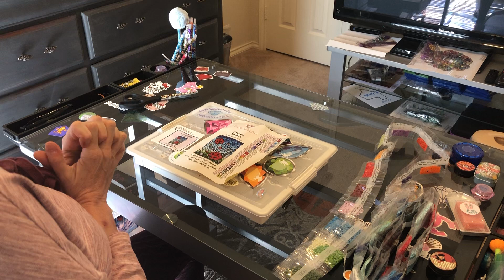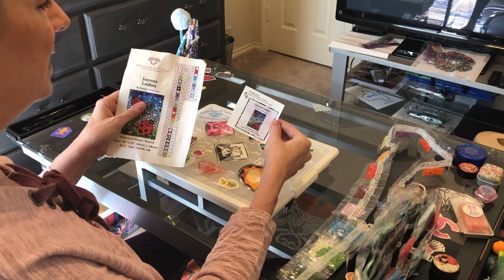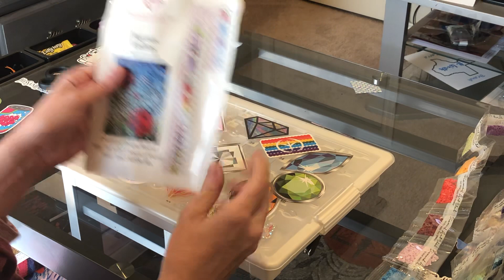givethanksvember Collab with Mystria,Mindy’s Diamond Moment and Kiss My Crafts!!!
Treasurestudiosart.com
On Amazon Search: Elizabeth Ward Bead Storage